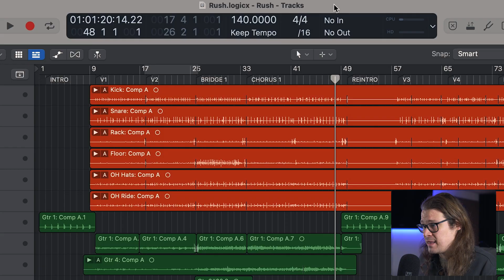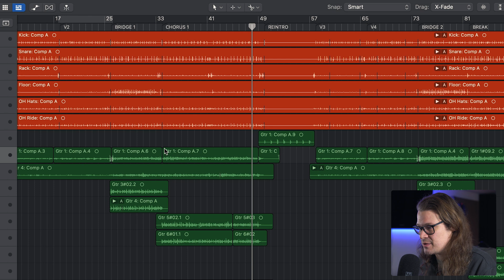Three Mouse Tools?? - Logic Pro Quick Tips EP4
In this episode of Logic Pro Quick Tips, I'm going to show you how you can have three mouse tools set up, to allow you to edit more effectively, and with far less menu diving.

This will help speed up your workflow and get to where you want to be faster!

💪Multi velocity, powerful, natural snare samples for hard hitting drums💪

▶ALL THE GEAR I USE:

🎛️Audient iD44
🎛️Focusrite Octopre Dynamic
🎛️Scarlett 18i20
🎧Behringer Powerplay Pro-8
🎧AKG K240 mkII

🎤Shure SM7B
🎤Shure SM57
🎤Shure SM58
🎤Audix D2
🎤Audix D4
🎤Audix D6
🎤Audix i5
🎤Audix DP5
🎤sE Electronics Arena Pack
🎤sE Dynacaster

🐜Radial SB-1
🐜Radial SB-2

📷Sony A6400
📷Sony 35mm f1.8

🖥️Samsung U32J59x 4K Monitor
🖲️Kensington Expert Mouse